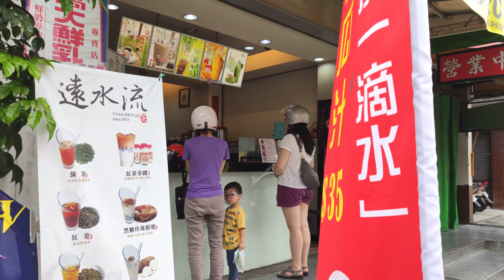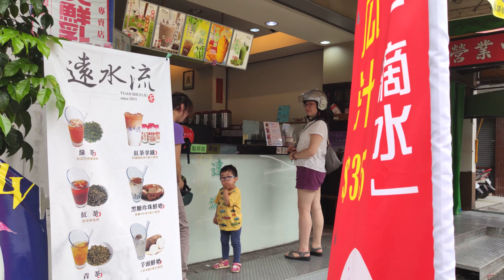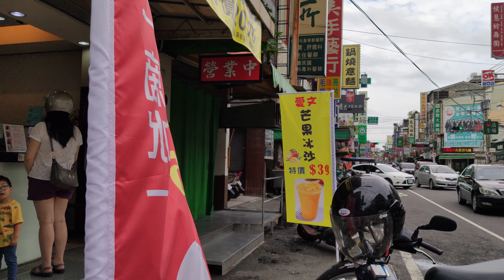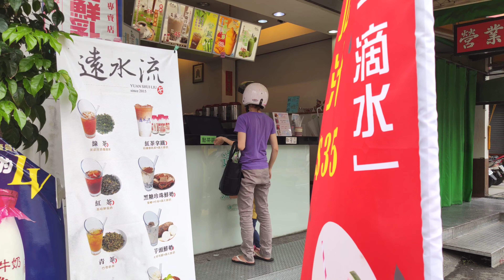媽媽與弟弟買珍珠奶茶